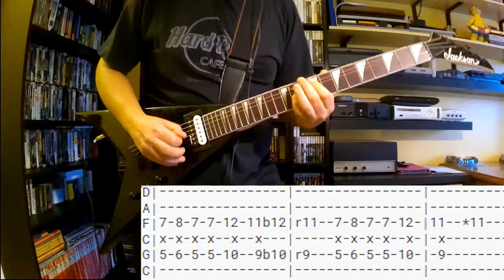System of a Down - Suite Pee |Guitar cover|Tab